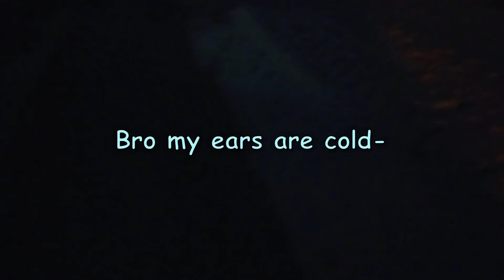Youth Group Winter Retreat Weekend 2023 + Sleepover with my bestie ~ Greek Irene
Went to the Camp Manitoumi Winter Retreat 2023! Dakota made it lowkey insane lmao

🧸 SOCIALS 🧸
(suggest any social medias you think I should be on and I'll follow you!)

📚 FAQ 📚
{do you go to public school.? - I'm homeschooled
{how many siblings do you have.? - I have 4 younger siblings
{do any of them have youtube channels.? - no but my mother does! @passportquinn.c5435
{what camera do you use.? - I use my phone lmao
{what type of phone do you use.? - Samsung Galaxy A12
{what state do you live in.? - illinois
{what editing software do you use.? - kdenlive & capcut
JJJReact ♥

🎡 Chapters 🎡
0:00 Teaser
0:10 Intro
0:22 Shopping (TJ Maxx)
0:48 Dying Dakota's Hair
01:06 Baking Cookies
01:27 Dakota Edit
01:30 Baking more Cookies
01:51 Packing
02:04 The Bus
02:16 Arriving at Camp (Chapel)
02:43 Mess Hall
02:55 Showerhouse
03:06 MTV CRIBS: Cabin Tour
04:38 Dakota's Vlog
04:43 Greek & Macy Edit
04:47 Dakota's Vlog Part 2
04:51 MTV CRIBS: Cabin Tour {continued}
05:42 Goldfish
06:02 Kumbaya
06:21 Night time
06:47 Breakfast (Mess Hall)
07:04 Capture The Flag
07:20 Taking Heath on A Walk
07:40 Macy Ice Skating
07:43 Basketball
08:03 Way Home
08:05 Outro
08:07 Extra Scenes

🎼Music🎼
ITZY "WANNABE" (Inst.).mp3
NMIXX "TANK" (Inst.).mp3
CLC "Devil" (Inst. Remake) by Infinity Art.mp3
Hope Mitchel "Did I Mention" (Inst.).mp3
Fromis_9 "Love Bomb" (Inst.).mp3
Cars Mater National Championship GBA Soundtrack Cadillac Range 1.mp3

Outro ◀️ 'Pink Venom x Antifragile x Not Shy' MASHUP by jeowoon